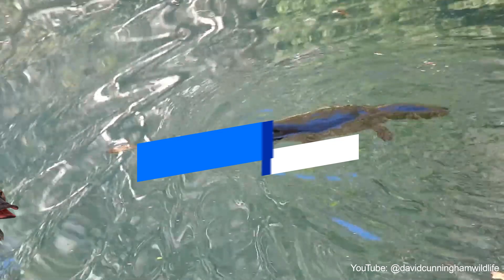TOP 3 Most Bizarre Animals in the World | Axolotl and Others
Discover the Top 3 most bizarre animals on the planet that will leave you amazed! From strange physical features to unusual behaviors, these creatures are some of the most unique and mysterious life forms in the animal kingdom. In this video, we’ll introduce you to animals that seem almost otherworldly, showing how diverse and surprising life on Earth can be.

From underwater creatures to desert dwellers, these bizarre animals have adapted to their environments in ways that are both fascinating and bewildering. Get ready for an eye-opening look at some of nature’s strangest creations!

Watch to Find Out:
- The unique features that make these animals so strange
- How these creatures have adapted to survive in extreme environments
- The weirdest behaviors that set these animals apart from the rest of the animal kingdom

Contents (spoiler):
0:00 Introduction
0:33 Number 3 - Axolotl
1:17 Number 2 - Pangolin
2:01 Number 1 - Platypus
2:53 Conclusion